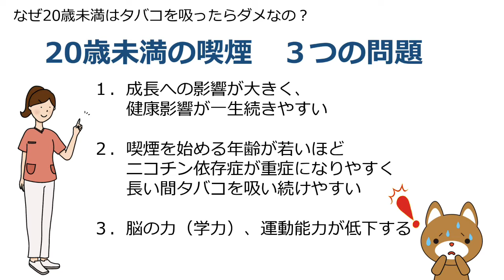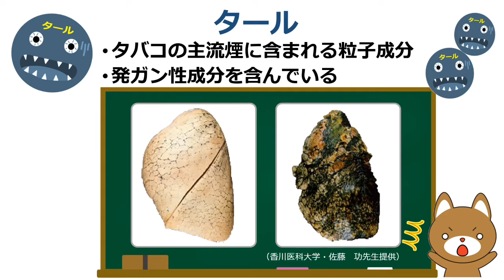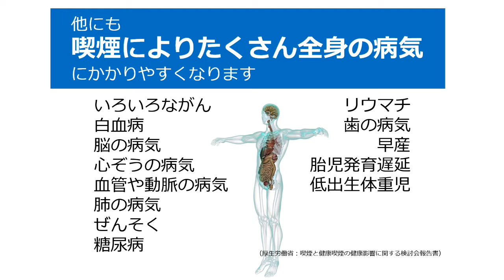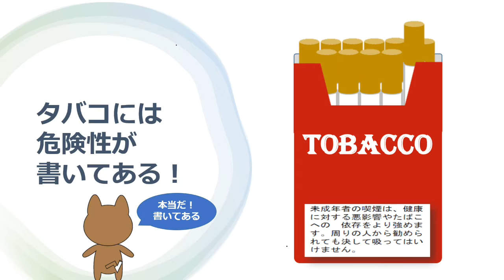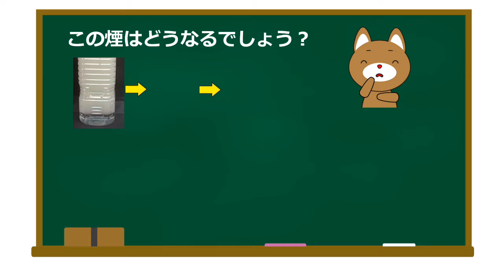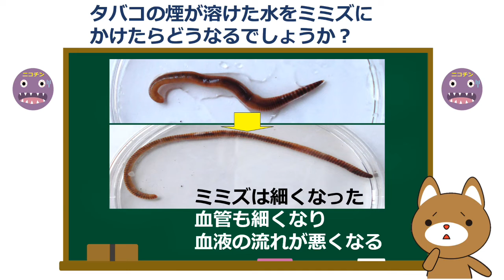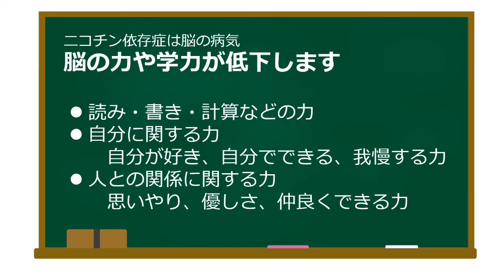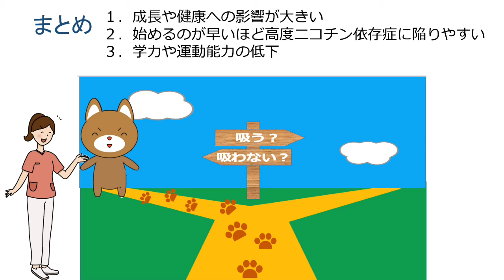なぜ20歳未満の人はたばこを吸ったらダメなの？【健康づくり推進課】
20歳未満の人の喫煙はどのような危険性があるのでしょうか。
くまもと禁煙推進フォーラムの藤本看護師が分かりやすくお伝えします。
○禁煙支援について詳しくはこちらをご覧ください